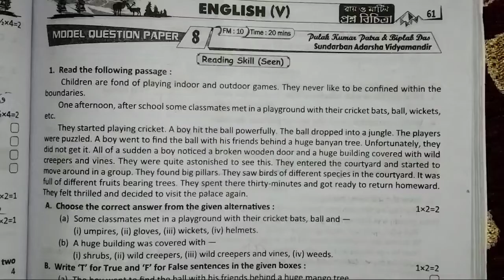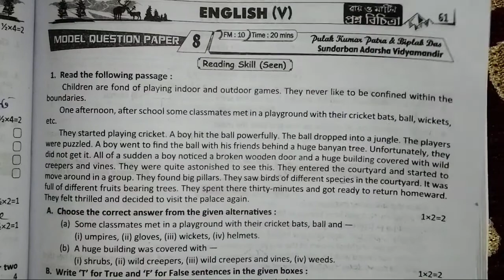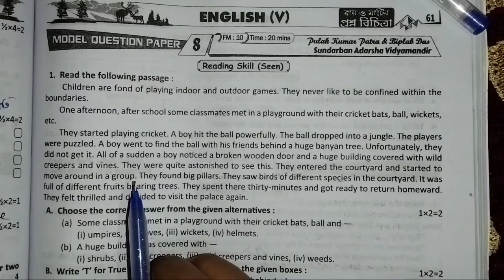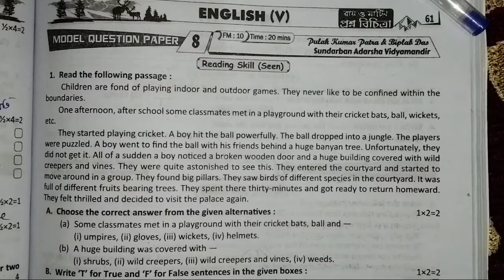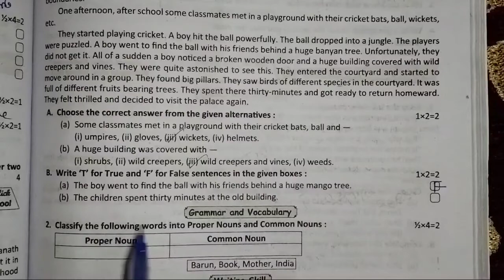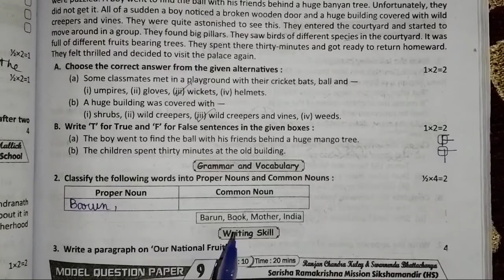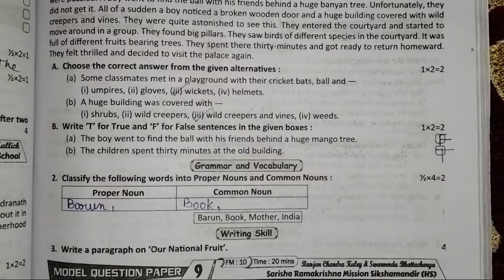class 5 Ray o Martin proshnobichitra EnglishllModel Question paper 8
class 5 ray o martin prashnabichitra english
class 5 roy o martin prosnobichitra English model question paper 8
class 5 Roy o Martin prashnabichitra english 1st summative evaluation
class 5 roy o martin prosnobichitra English school no8
class 5 roy o martin prosnobichitra English school no2 2022
bong Pathshala
bong Pathshala.com

Subscription❤️❤️❤️